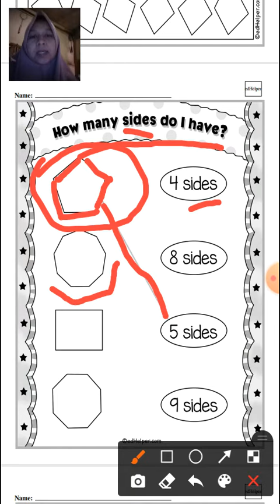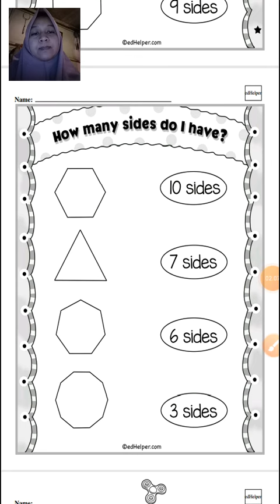Cara mengerjakan worksheet Edhelper 3-4 - Math kelas 1 regular